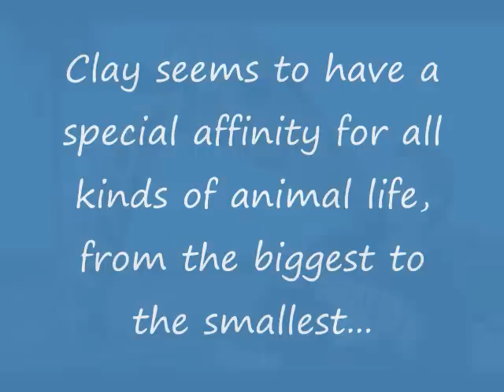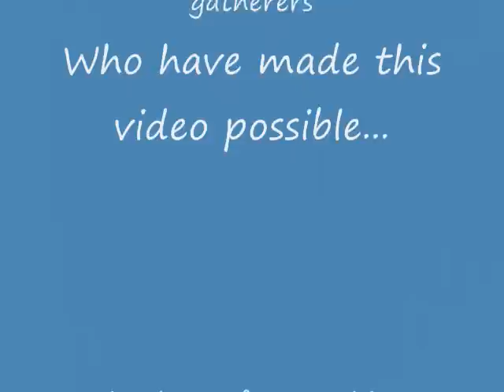Life Is a Zoo, Clay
Clay seems to surround himself with animal life (of all kinds)...